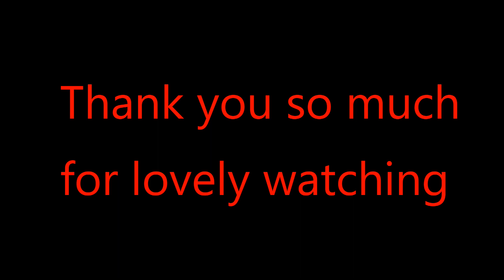VTEN & LAURE | भिटेन र लाहुरे भन्दा खतरा र्‍यापर वालिङमा भेटियो हेरौँ एक पटक Rapper | NAYA PHAILU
हरेक भिडियोलाई लाईक, कमेन्ट, सेयर र च्यानल सब्सक्राईभ गर्नुहोला है.

Edit and Camera : Bed Bahadur Gurung(Bibek)

आफु पनि बाचौँ अरुलाई पनि बाच्न सिकौँ...
स्वास्थ्य र निरोगी जीवन नै हाम्रो सम्पति अर्थात् धन हो ...

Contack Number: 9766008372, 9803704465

यस च्यानलमा रहेका Video हरु कपि, Download गरी अन्य Channel मा upload गरेको पाएमा प्रचालित कानुन बमोजिम कडा भन्दा कडा कारबाही गरिनेछ ।

©All Right : BED BAHADUR GURUNG(BIBEK)

My Gears :
ZHIYUN SMOOTH Q2 Gimbal
 Nikon camara
 Pulsar Bike 220f
Galaxy Note9
Tyeport
Android Moto G Play
 Dell Laptop
Dio Scooter
SJCOM GOPRO